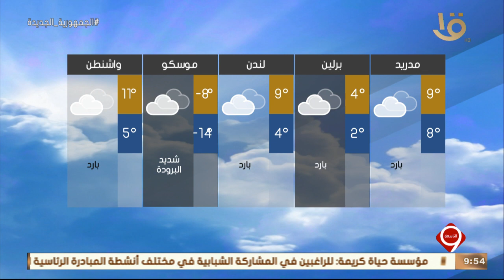نشرة التاسعة | بيان بدرجات الحرارة المتوقعة غدا